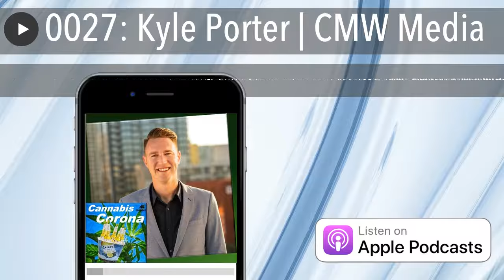0027: Kyle Porter | CMW Media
It's time to double-down on PR.

The combination of limited marketing opportunity and risk of negative press requires cannabis companies to have a proactive public relations strategy.   Kyle Porter joins Dan Humiston to talk about how CMW Media helped their clients survive and thrive throughout the turbulence of 2020.

Produced By MJBulls